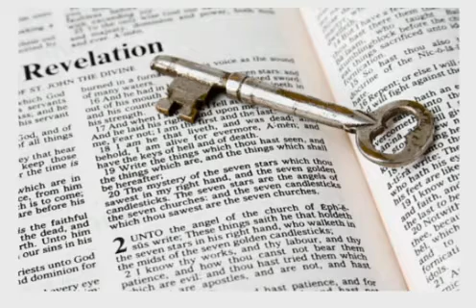💥Ukraine Prophecy💥 Ukraine/Rusia VS Israel/Babylon